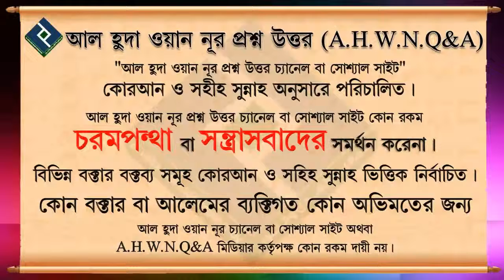পহেলা বৈশাখ পালন করা ও বাড়ি বাড়ি মিষ্টি বিতরণ করা কি জায়েয ᴴᴰ┇শায়খ ড আবু বকর মুহাম্মদ জাকারিয়া